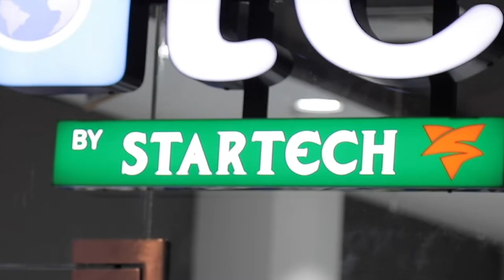Startech Store | Qatar's One Stop Digital Store | Techmate, Novo Cinemas, The-Pearl Qatar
Startech Store is Qatar's One Stop Digital Store offering the latest Mobile Phones, Laptops, Computers, iPad & Tablets, Gaming Devices, Audio Products, Network Equipment and More. We have multiple retail stores across Qatar offering best gadgets from top technology brands in the world. Our webstore ) also offer a seamless shopping experience to our customers from the comfort of their choice. We provide fast, same day home delivery for orders placed in our webstore.

Startech Retail Stores in Qatar:

1. Dar Al Salam Mall, Abu Hamour
2. 01 Mall, Megamart, Ain Khaled
3. 02 Mall, Al Kheesa
4. Techmate, Novo Cinemas, The-Pearl Qatar